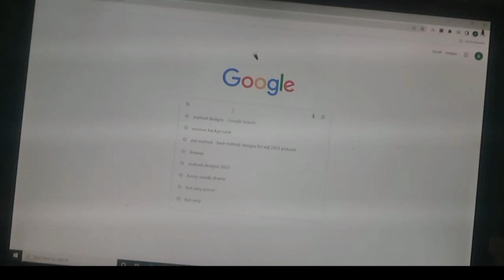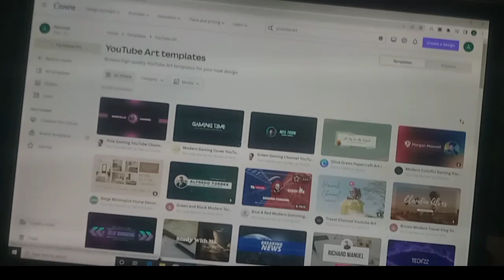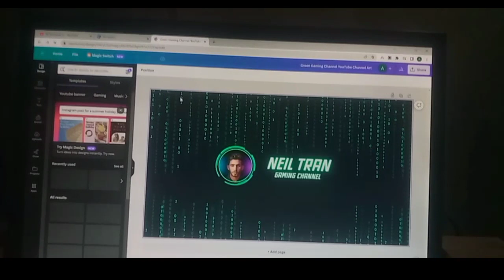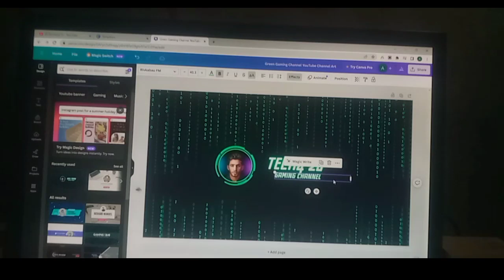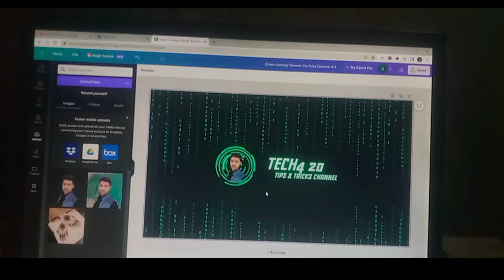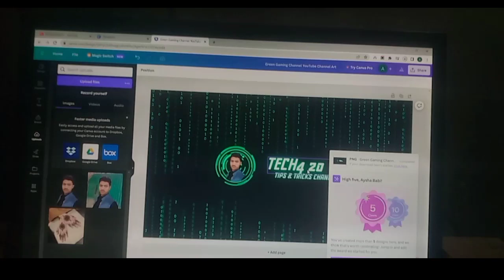YouTube channel Art kaise Banaye ||YouTube banner kaise Banaye ||How to make a channel banner